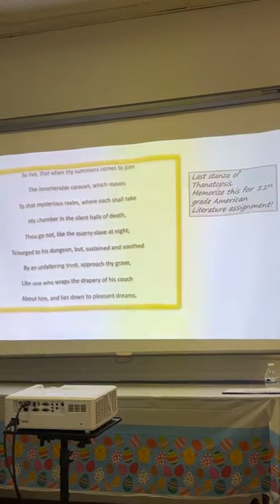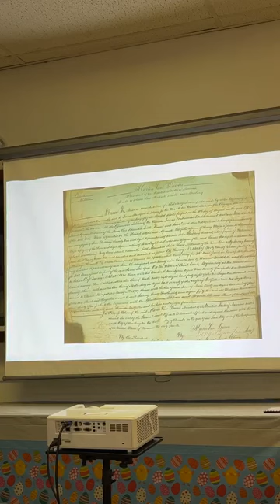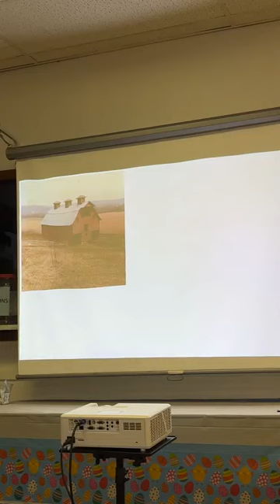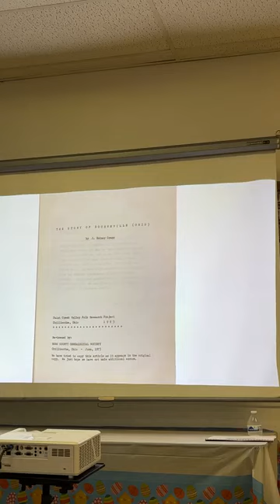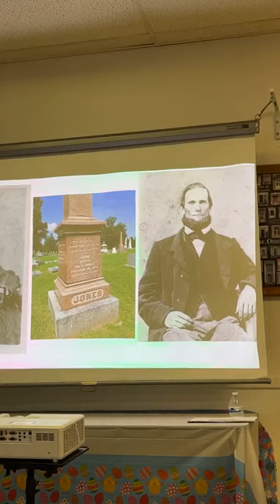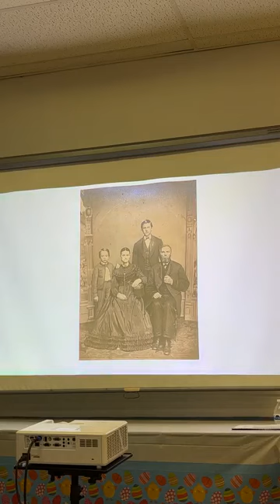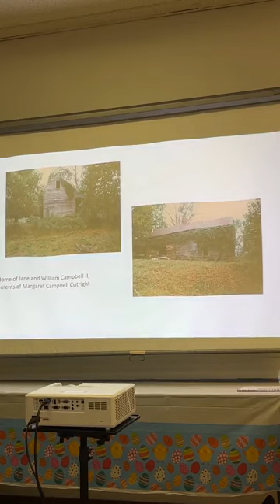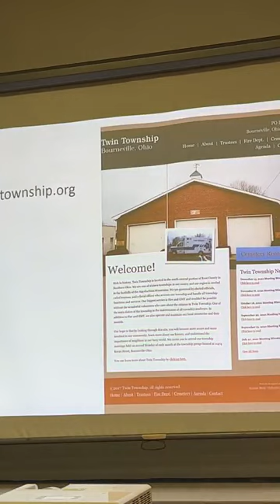The History of Twin Township by Bill Jones at RCGS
Bill Jones on the history of Twin Township and Jones Levee Farms in Ross County Ohio at the Ross County Genealogical Society April 2022